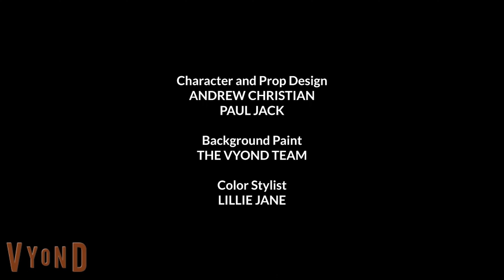Eric & Paul (The Vyond Series - Season 3) Episode 9: CAN ALAN SPEAK AUSTRALIAN ACCENT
Rated G
Genre: Kids & Family

The following program is not intended to violate copyright protection.
Unauthorized copy or distribution of copyright work is strictly
Monetary gain, is investigated by the FBI and is punishable by up to
5 years in federal prison and a $250,000 fine.